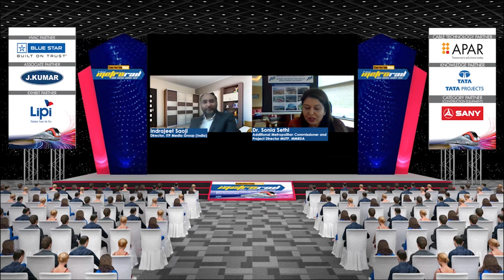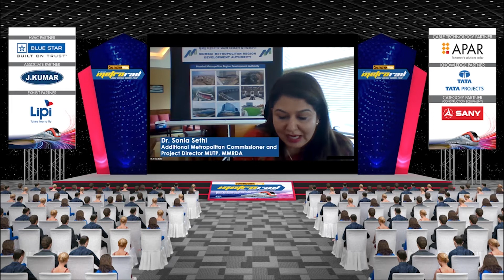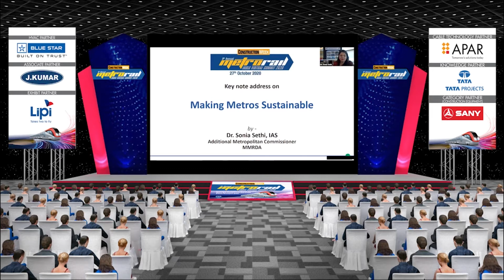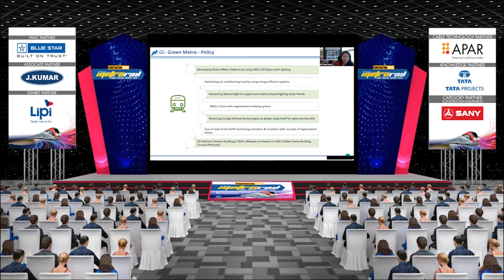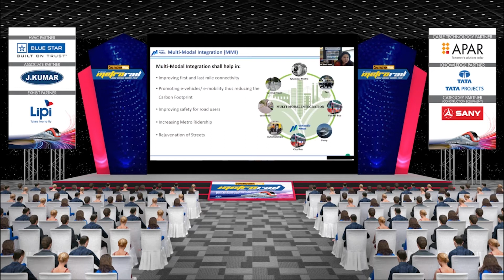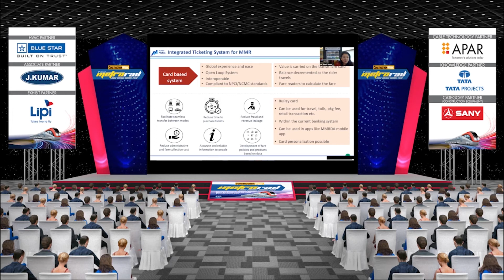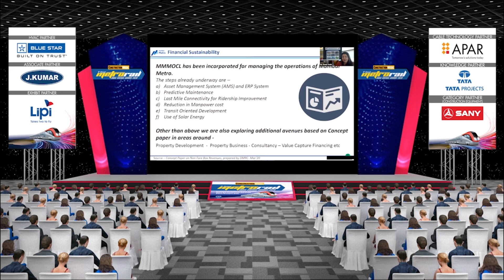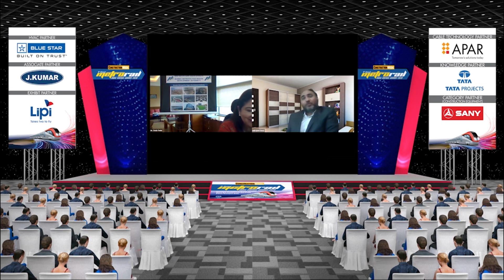Keynote Presentation: 9th Metro Rail India Virtual Summit 2020 | October 27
Making Metros more Sustainable by Dr. Sonia Sethi, Additional Metropolitan Commissioner and Project Director MUTP, MMRDA

The 9th Edition of the Virtual Metro Rail India Summit focused on the evolution in design and infrastructure of metro transit system in India, lack in capital funding, planning a long conception period, solutions for key and complex technologies, lack of integration between various systems of mass transportation and the challenges the industry will face to deal with norms set by the government for both staff and travelers post COVID pandemic.